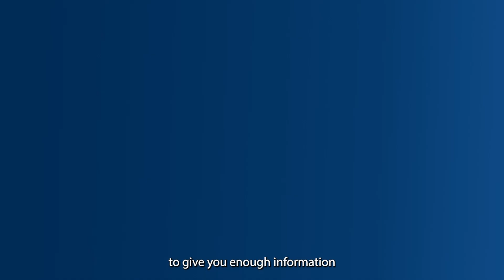Front-End Web Development with ALX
Being a Front-End Developer is a bit like being an architect for websites and apps. Your role is to build and maintain what people see and interact with on a website. This includes anything from the layout to the way a button behaves when a user clicks on it. As a front-end developer, you make ideas and designs come to life.